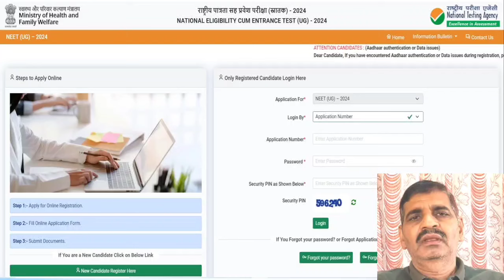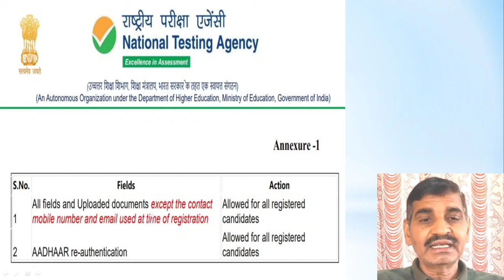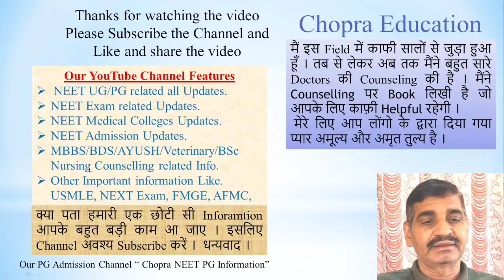NEET 2024 correction window notice !! Good news !! Correction कौनसे field में होगा? Corr. Date आ गई